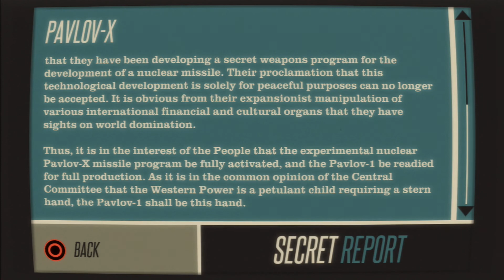Day 3 - CounterSpy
*NOTE* - This is a side-project, meaning there won't be as much editing done in the video, it's pretty much a continuous shot per mission. It doesn't affect the game too much except for mission prep, sometimes I take overlong there.

You lower DEFCON levels by shaking up officers. I ran this level thinking I might be risking things (but there are more officers when level is risky!) but... those officers came pretty easy, didn't they? Also now I have a machine gun for those crazy shoot-outs!

CounterSpy is all about the cool Spy 60s(?) motif! Also being a spy.  You have to go through each army base to collect secret plans and disable their nuclear missile launch controls. I won't explain game mechanics 'cause the tutorial video will do just that. Suffice it to say that it's a 2D... scenario shooter. That is, you'll want to plan your line of attack in each scenario you find yourself in then execute. Sometimes you end up in a nasty firefight, though. DEFCON levels rise if you play sloppy and/or die, and that can lead to a nuclear launch!